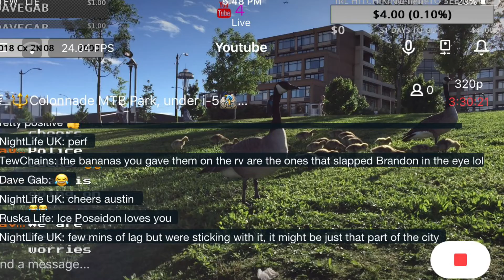A short channel introduction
A short and confusing uninformative channel trailer for the AustonOslapas Channel made by the Artificial Intelligence algorithm! apple magic movies. This is an edit but it is edited by Steve Jobs not me. This is ai art.